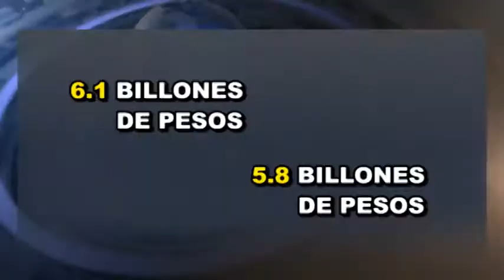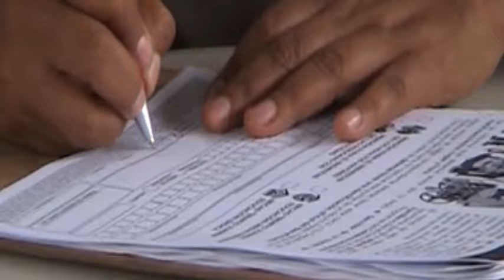FT PAQUETE ECONOMICO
SECRETARÍA DE HACIENDA Y CRÉDITO PÚBLICO ENTREGA EL PAQUETE ECONÓMICO 2020 DEL GOBIERNO FEDERAL, EL CUAL DEBERÁ SER REVISADO Y APROBADO POR LA CÁMARA DE DIPUTADOS HASTA EL 20 DE OCTUBRE.